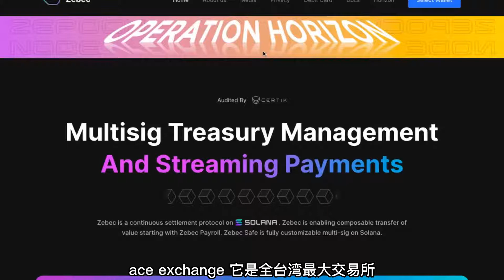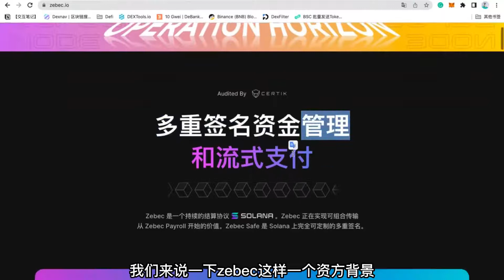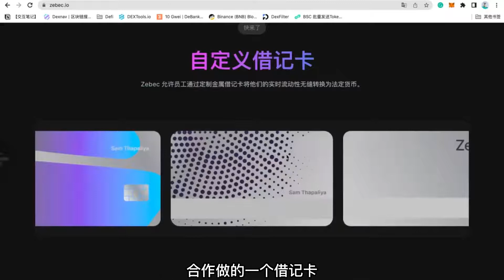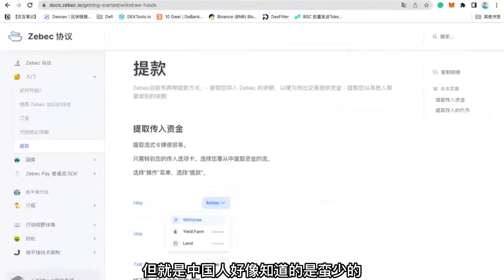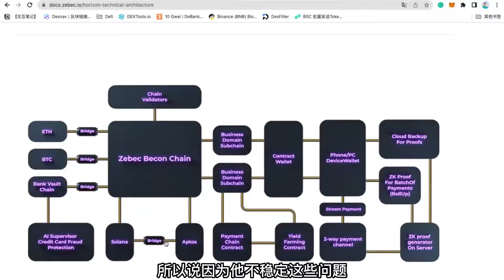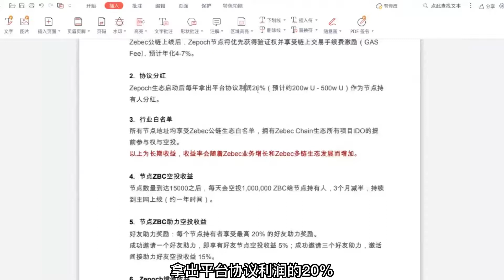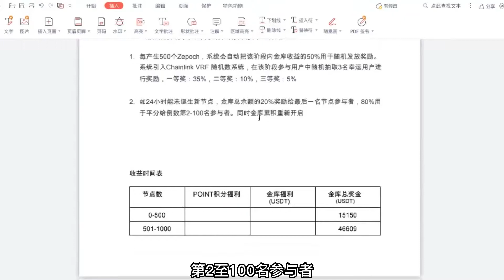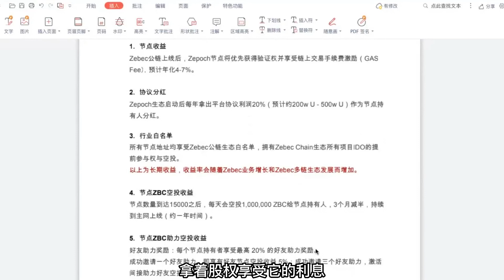Coinbase投资的Web3基础设施——流支付Zebec协议投资分析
Zebec是一个流支付的区块链协议，支持资金在发送者和接收者之间即时和连续的流转。本期视频由ACE Exchange VC、捕鲸船投研团队成员Nova带来Zebec协议内容的深度讲解和福利盘点。区块链

公众号：@Whaler捕鲸船
推特： @Whaler_DAO
加入捕鲸船社区添加微信:X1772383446
商业合作推特@neolee0x